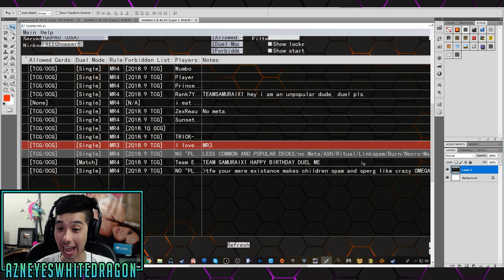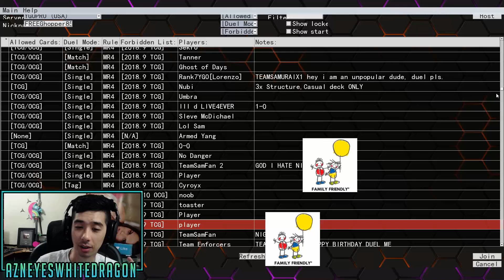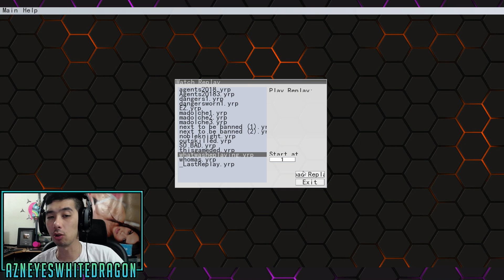"No Meta , No Ash, No Negate stun, No LinkSpam, No Ritual, NO Necro MAJU? LOL " Discussion Video